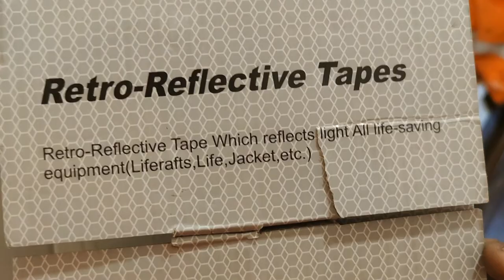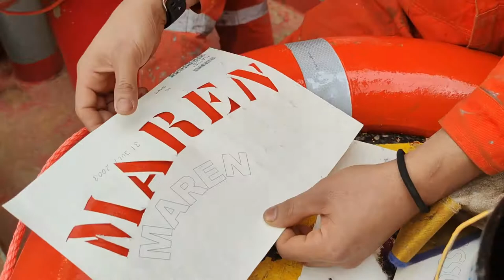Reconditioning of liferings/lifebuoys onboard | DonVoyage SeaVlog #006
Hi guys!

Welcome back again for another video!

Today, we will be showing you, what the life rings will look like, if you paint it. You will also see, the step by step procedures in reconditioning our lifering. We will also discuss what kind of paint was used.

Fair winds, Clear skies, and Following seas to all!

Always Remember!
Don Voyage!